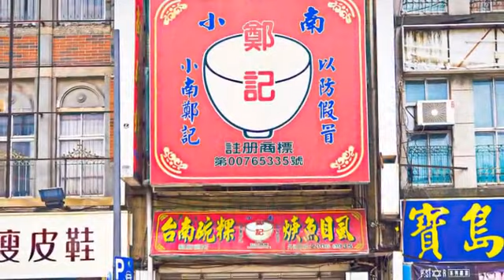[萬華區] 小南鄭記臺南碗粿 (美食)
碗粿不但是台灣的在地美食，更是老一輩台灣人的美食記憶，台北的街頭，因為都市發展的關係，已鮮少出現這樣古早味的食物，擁有多家分店的小南鄭記台南碗粿，帶著講究的精神，用心的將每一份碗粿做到最完美，咖啡色的表面，剔透中隱約可看見深藏的配料，再淋上黑亮的醬油膏，看了都不禁垂涎。當鹹黃蛋、瘦肉、蝦仁與紅蔥頭肉燥，遇見了店家自製的大蒜泥，只能任憑活靈活現的食材在味蕾裡無限迴旋了！